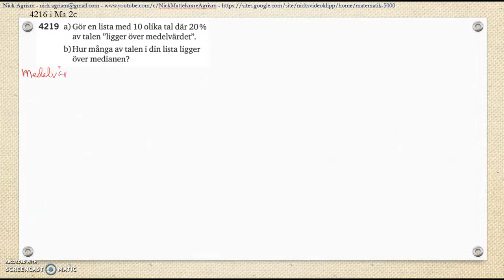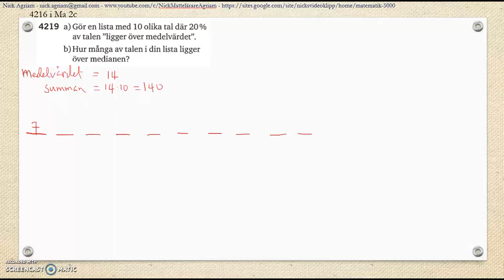Matematik 5000 Ma 2c Kapitel 4 Statistik Läges och spridningsmått Lägesmått 4216